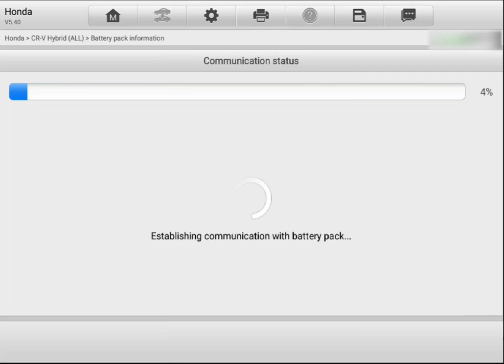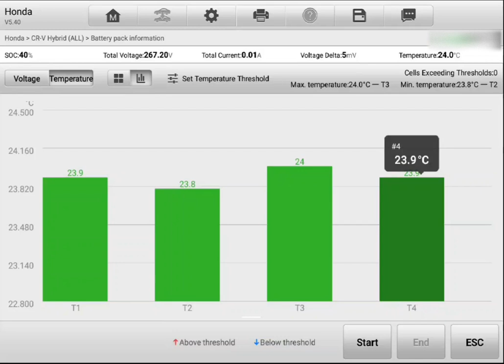Hybrid battery test Honda battery life % N/A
Attention: Mike

"FREE Dealership level diagnostic scan using the most advance diagnostic scan tools x3 in the world for EV Hybrid Petrol and Diesel vehicles , FREE! relative compression test Petrol/Diesel, FREE! body examination report PLUS MUCH MORE! Comprehensive pre-purchase vehicle inspections, we carry out car and vehicle inspections on all makes and models, petrol, diesel, hybrid and electric vehicles, 29 years of mechanical hands-on experience in the Automotive industry, NZQA, MVRIA qualified mechanic NZQA L5 EV/Hybrid tech. we use the latest highly advanced diagnostic scan tools currently available on the market with a fully equipped vehicle- tools, stock, and testing equipment $105k, we are always searching the world to bring the latest testing equipment to the pre-purchase market."